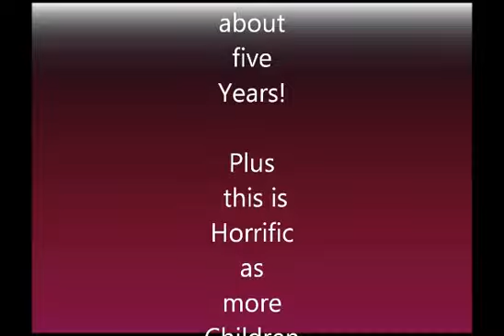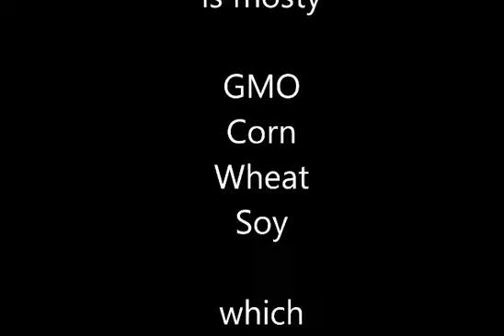Jesus - Christians eating Poisoned Food GMO MSG Aspartame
Build your home food storage today month by month or
With a year or two supply; Time is running out!
GMO and MSG aspartame are poisoning the grocery stores!